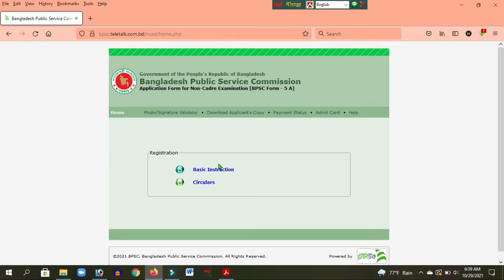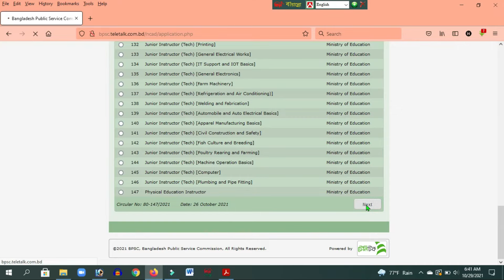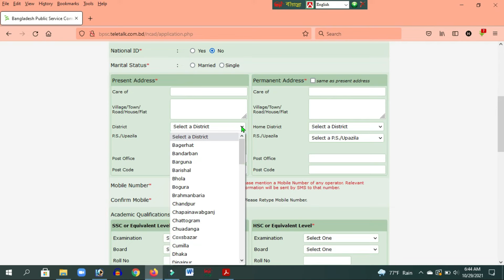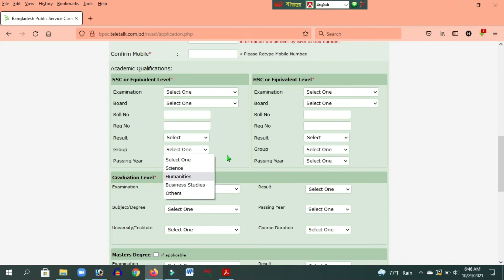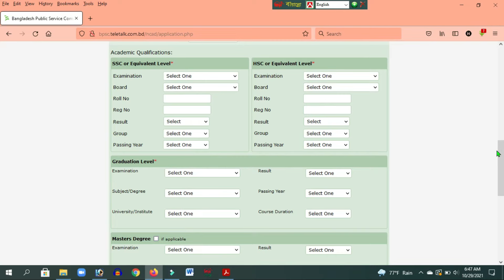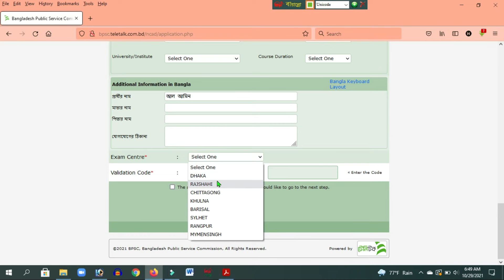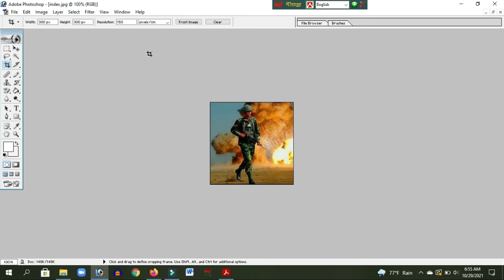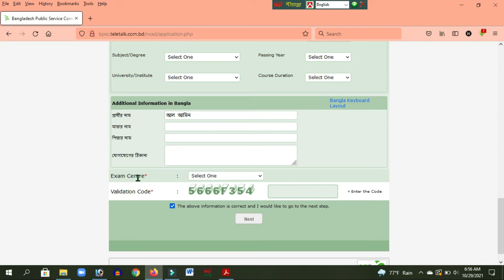How to apply Bpsc Non-Cadre form -5: Step by Step Application process: BPSC Non-Cadre job circular21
How to apply Bpsc Non-Cadre form -5: Step by Step Application process: BPSC Non-Cadre job circular 21